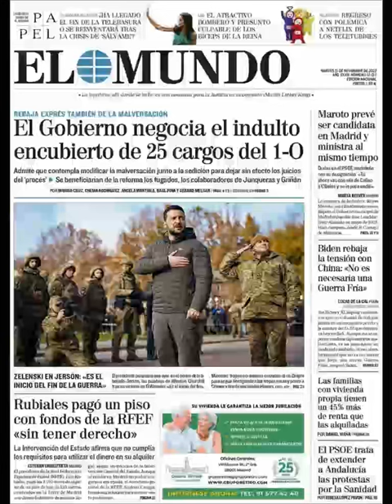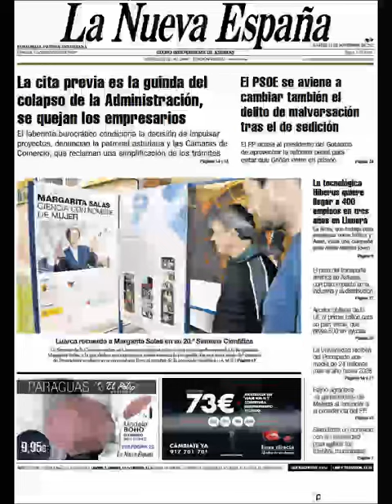Noticias Martes 15 Noviembre 2022 Principales Portadas Diarios Periódicos España Spain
Principales Titulares de Noticias en Portadas Diarios Periódicos Españoles del Martes 15 de Noviembre de 2022 ¿Que le Parecio este día?